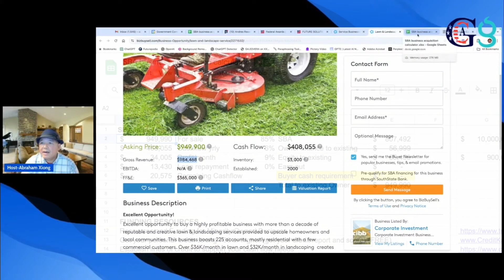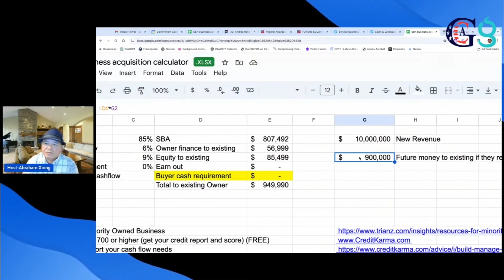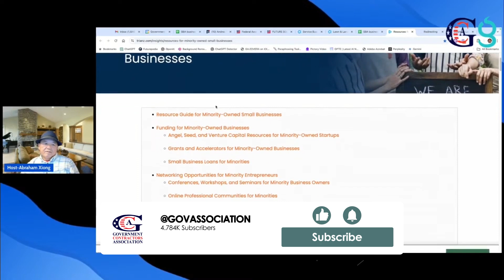Maximize Business Deals: Owner Financing Secrets Revealed!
Did you know owner financing can be a game-changer for both buyers and sellers?

Learn how to leverage this strategy for maximum profit in your government contracting journey. 💡